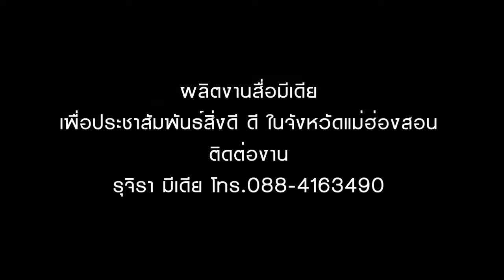ประกวดตีกลองเมิงเซิง ถนนสายวัฒนธรรมชุมชนกาดเก่า